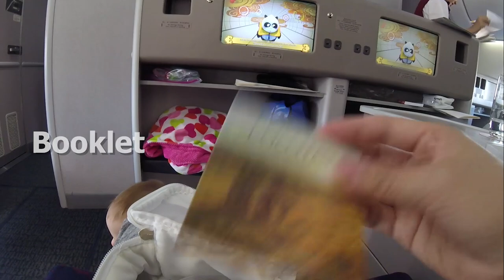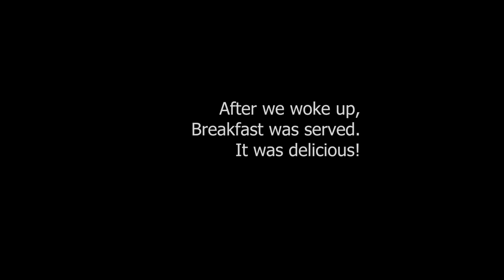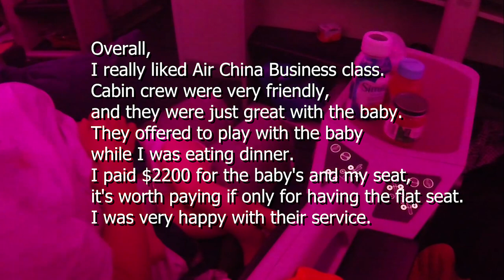AIR CHINA Business Class Experience {JFK → Beijing} with the BABY Airplane with the Baby